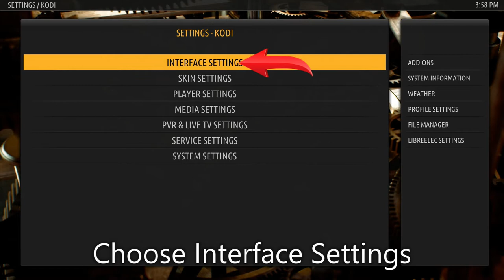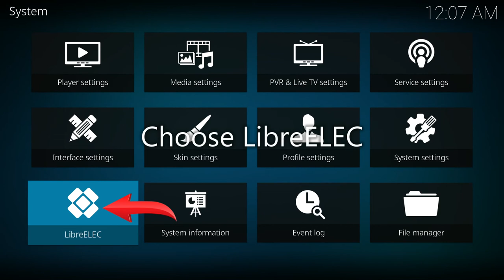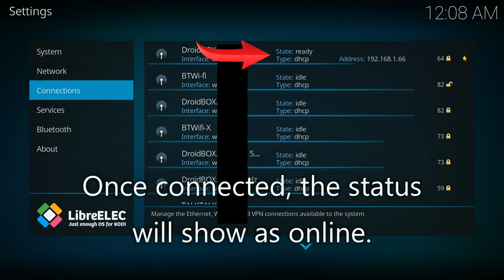LibreELEC Tips - How to reboot to Android, clear data and connect to WiFi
This brief video covers some commonly asked questions on how to reboot back to Android from LibreELEC, how to reset the data on LibreELEC and how to connect to WiFi.

How to reboot to Android - 00:18
How to reset data - 00:57
How to connect to WiFi - 1:28